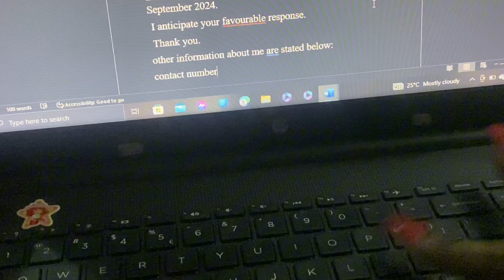FIRST FEW DAYS OF INTERNSHIP